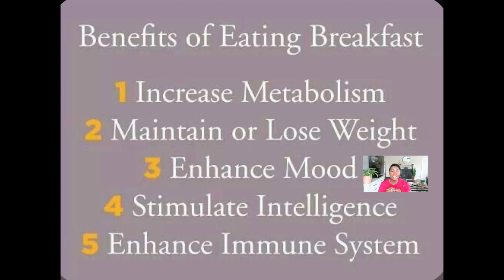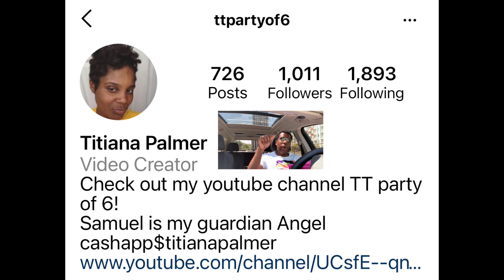SIMPLE TIPS | LOOK GREAT OVER FORTY AND BEYOND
HI GUYS THANKS FOR STOPPING IN FOR ANOTHER VIDEO! TODAY I AM SHARING MY TIPS TO AGE GRACEFULLY.

💕 💕 💕 THEUNRUMPYMOMMYSTORE LOOKS FEATURED IN THIS VIDEO💕 💕 💕

💕 💕 💕 NEW LOOKS FROM THEUNRUMPYMOMMYSTORE 💕 💕 💕

🖤🖤🖤BIKER SHORTS, YOGA PANTS & SHORTS FEATURED IN THIS VIDEO 🖤🖤🖤

🖤SOCIALA WOMEN’S HIGH WAIST RUNNING 12” BIKER SHORTS WITH SIDE POCKETS:

🖤PERSIT WOMEN’S HIGH WAIST PRINT WORKOUT YOGA SHORTS WITH 2 HIDDEN POCKETS.

🖤COLORFULKOALA WOMEN’S HIGH WAISTED PATTERN LEGGINGS FULL LENGTH YOGA PANTS:

🖤OALKA WOMEN’S SHORT YOGA PANTS WITH SIDE POCKETS:

💜 💜 💜 SHOP THEUNFRUMPYMOMMY 💜 💜 💜